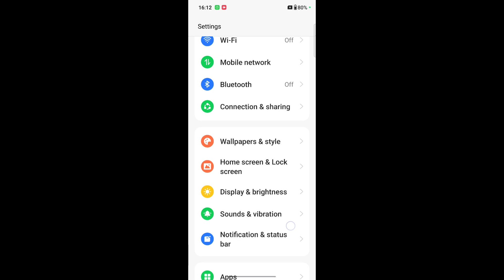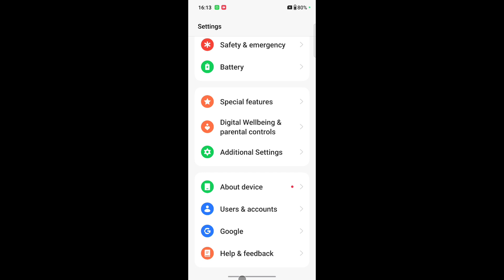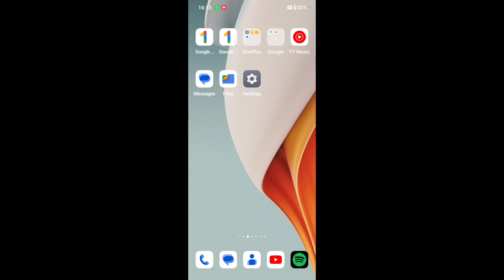OnePlus mobile me hide gesture guide bar enable/use kaise kare।OnePlus hide gesture guide bar on use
is video me bataya gaya hai friends OnePlus mobile me hide gesture guide bar setting kya hota hai isko kaise use kiya jata hai